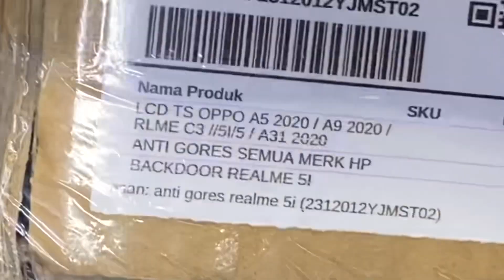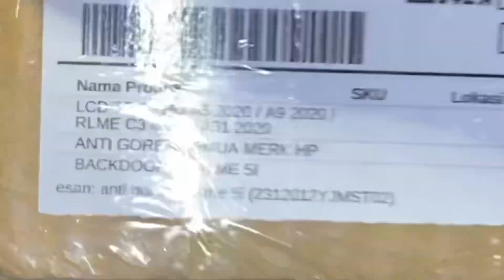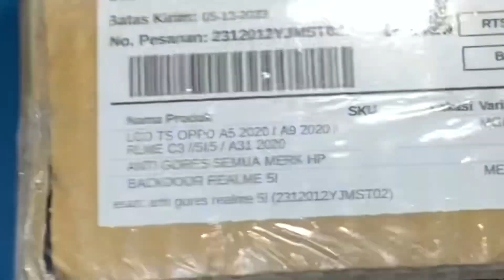Restorasi realme 5i RMX2030, RMX2032// rekondisi realme 5i dari hancur jadi baru lagi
Restorasi ringan realme 5i  RMX2030, RMX2032 yang lcd dan backdoor hancur pecah
Ganti lcd realme 5i
Ganti backdoor realme 5i
ganti kesing realme 5i